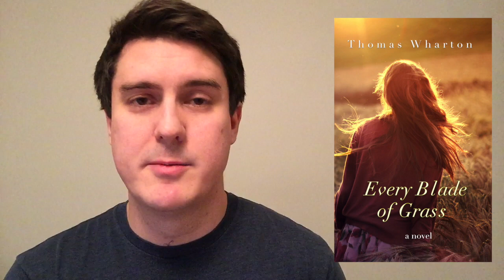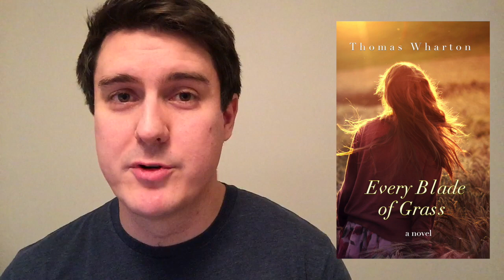Every Blade of Grass by Thomas Wharton | 5-Star Book Review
Hey everyone! My name is Rick and here's a video of my face talking about one of the best books I read in 2018: Every Blade of Grass by Thomas Wharton. This is one of the best epistolary novels I've read, one of the best Canadian novels I've read, and it has nothing to do with the fact that I'm real-life friends with his daughter (full disclosure).